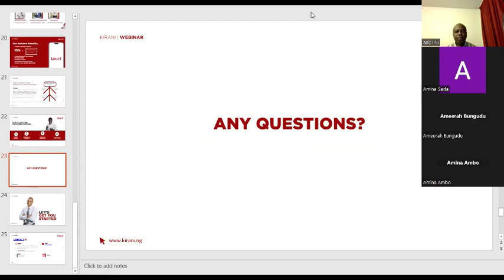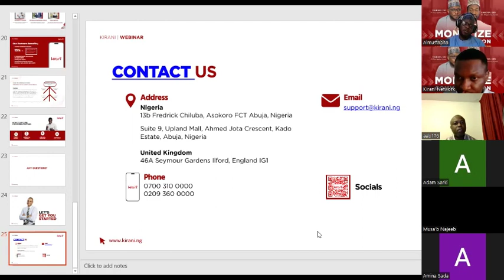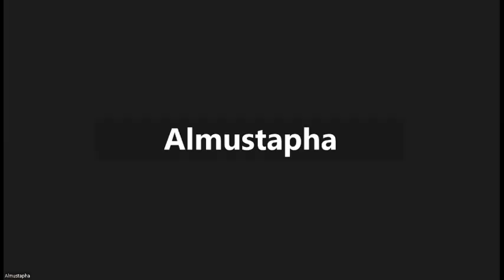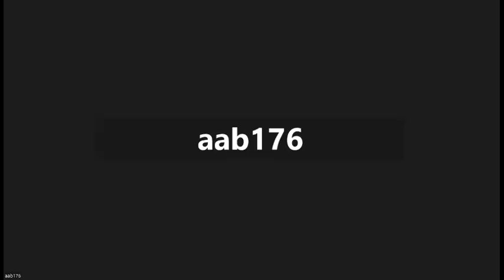kirani Founder Webinar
In this recap of our Kirani Founders' Webinar, you'll discover invaluable insights into monetizing your communication, optimizing strategies, and uncovering new revenue opportunities with Kirani. Join us as we delve into the details of our innovative Channel Partnership Programme, designed to empower businesses and individuals to thrive in the digital communication landscape.

Don't miss out on this opportunity to learn how Kirani can revolutionize your approach to communication and help you achieve unprecedented entreprenuer journey. Watch now and embark on a journey towards greater profitability and growth with Kirani!